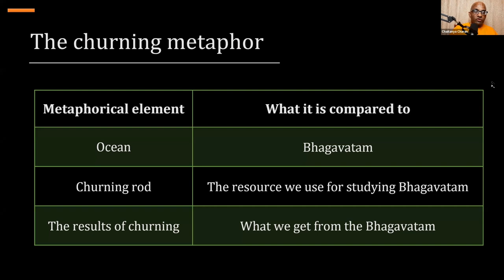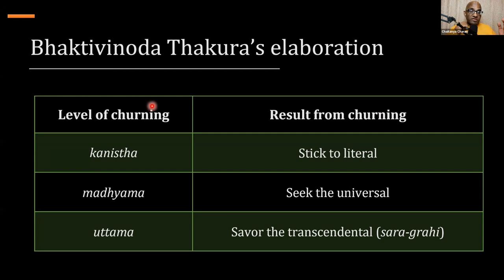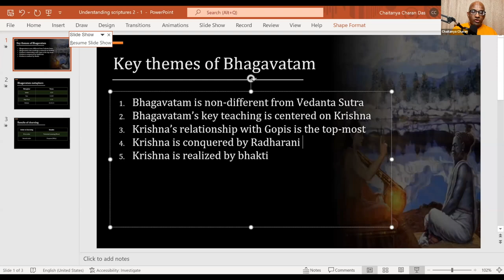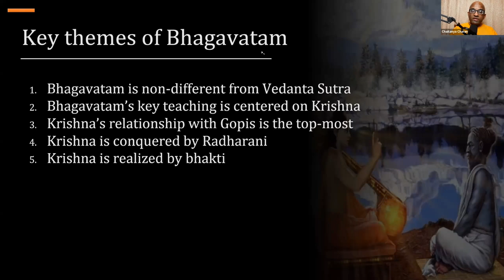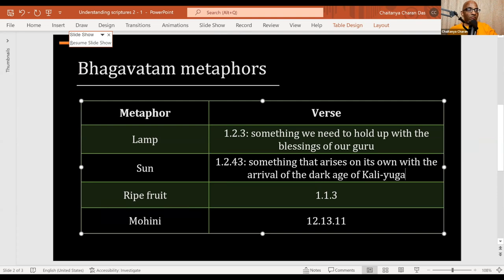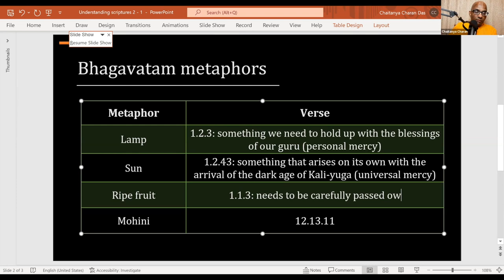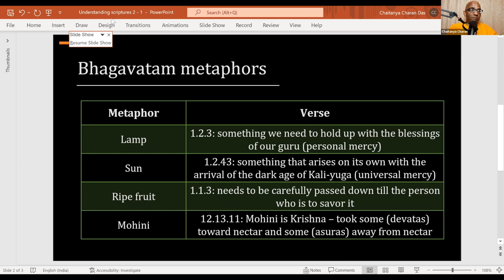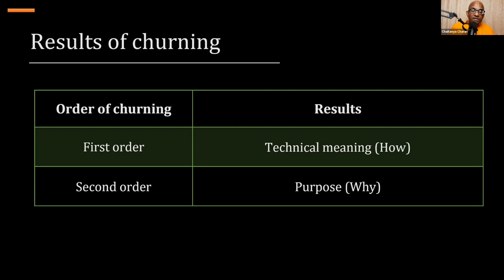Appreciating Vishvanatha Chakravarti Thakura's Bhagavatam commentary - The Churning Metaphor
Summary: 25:17